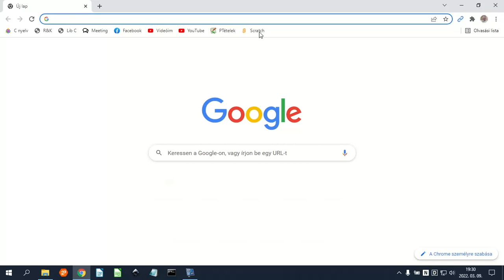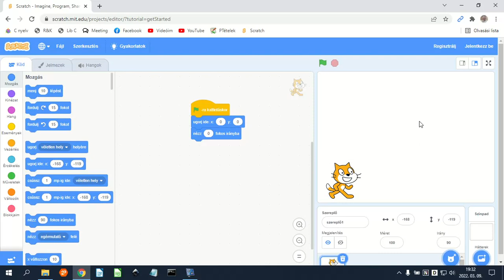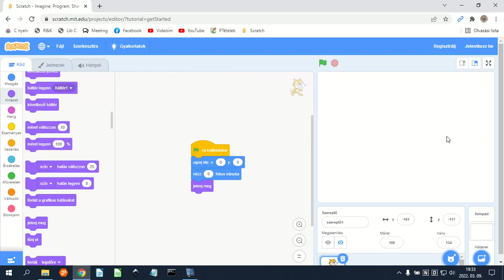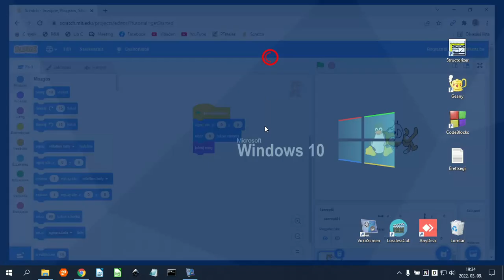Scratch | 03 - Szereplők tulajdonságai - II.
Ebben a részben a szereplők további tulajdonságaival foglalkozom.